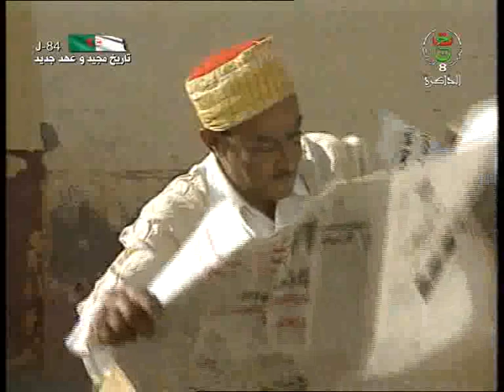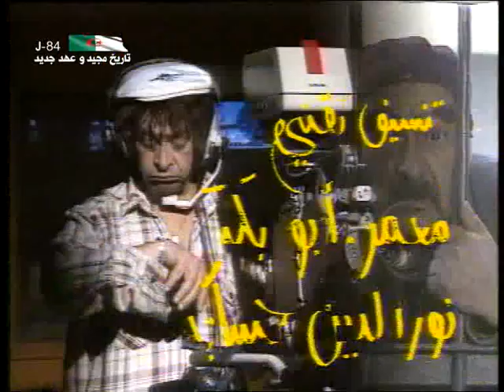سيدكوم شعيب الخديم shaib lakhdaim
ترفيه واستفادة من روائع صراط بومدين
شــعـيـب الـخديــم مسلسل ساخر و هادف من إنتاج محطة وهران يعالج مواضيع معيشية اجتماعية يومية

بطولة صراط بومدين , إخراج زكريـــــا.

صديقى مـزق الصمت الرهيـبـ   و اسقنـى الكأس الرطيبا
 تفجره القرائح صادحات    بلحن الحب غنيه رطيبا

يفيض عذوبة و يروق حسنا= كماء النيل رقراقا حبيبا
من الوجدان ينبـــع فى صفـاء= فيروى الخواطر الجديـبا

و يملؤها جداول سابحات= من الجنات موهوبا صبيبا
فينبت زرعها الريعان خيرا= من الثمرات مخضلا دؤوبا

 و حقا أنه ماء و لكن= به روح الحياة سرى طبيبا